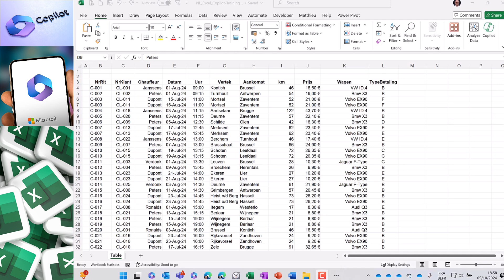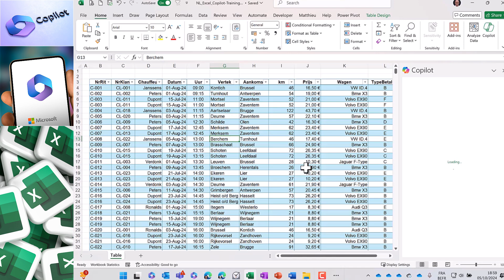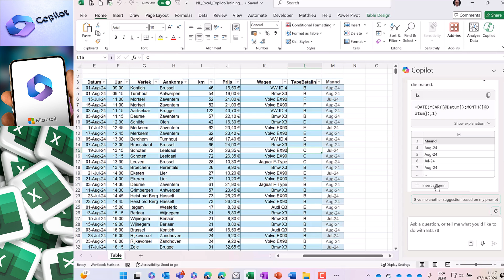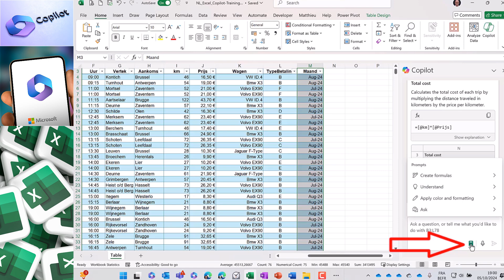Ontdek Copilot in Excel